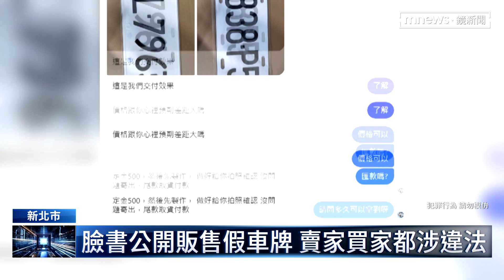偽造車牌網購易取得 受害車主苦吞罰單｜鏡新聞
偽造車牌，全台流竄，讓警方抓不勝抓，追蹤原因，就是因為取得容易。只要在臉書上搜尋買車牌三個字，就能直接和賣家取得聯繫，一副客製化偽造車牌只要8千多元，六天就能在超商取貨。不過其實不管是賣的人，還是買的人都違法。